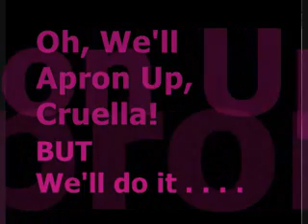ApronUp,Divas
Just a goofy little video about things your Mom taught you and how you probably ignored those things.